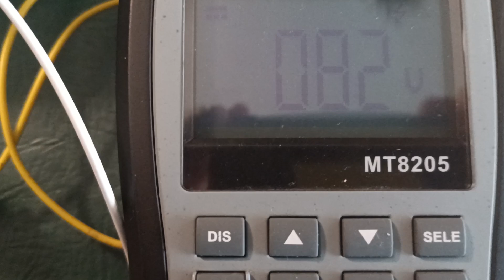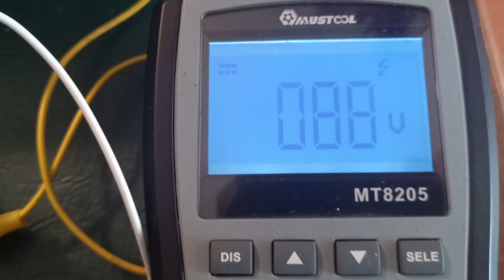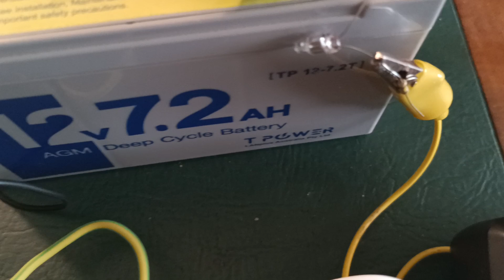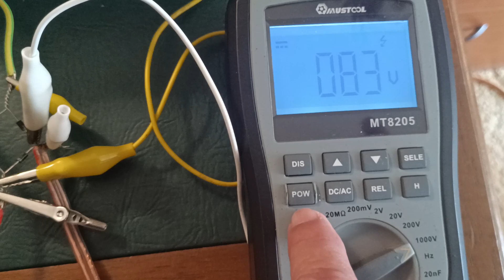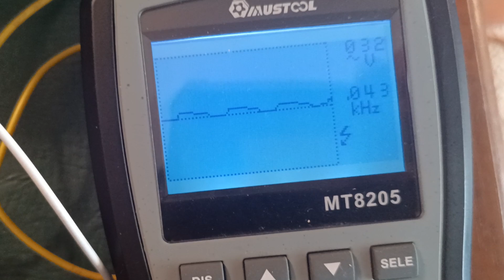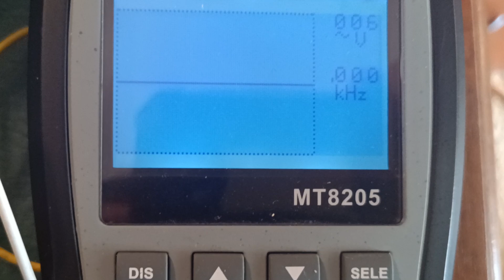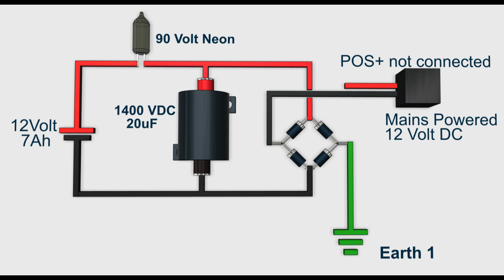POOR MAN'S CAP DUMP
In this video I demonstrate a cheap and easily obtained capacitor dump circuit. The Neon bulb has a break down voltage between 70 to 90 volts, this makes it an ideal cap dump device as most gas discharge tubes operate around this voltage range making this the more economical way.